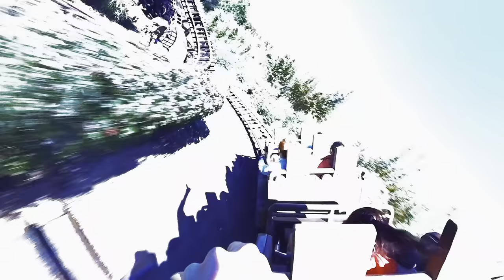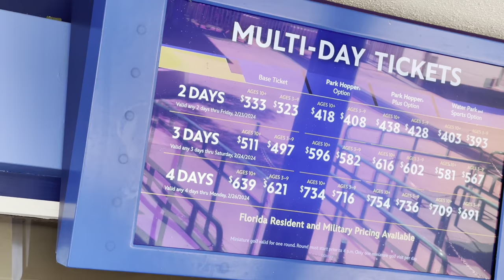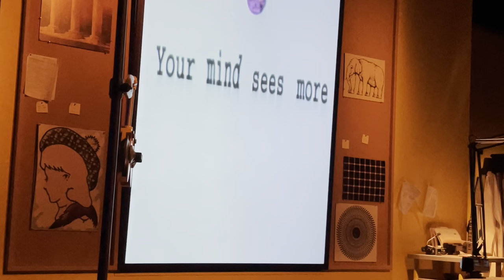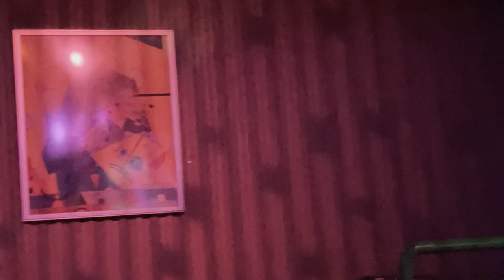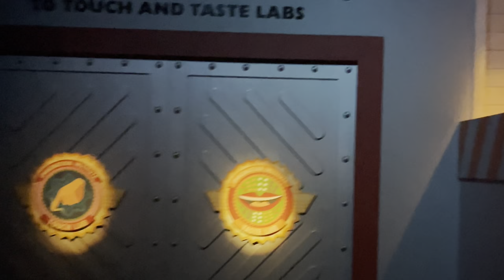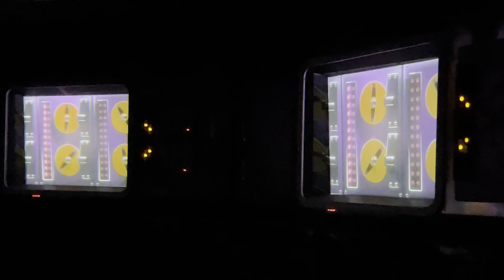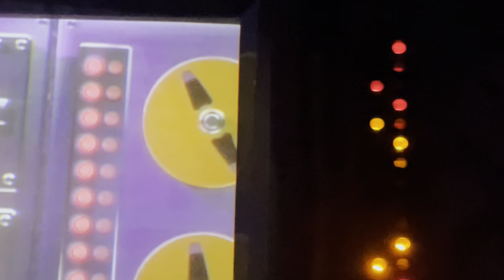Park Hopping w/ @themeparkreview, @acceleratedcreative + Meeting @justinscarred at Magic Kingdom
This day was like a dream come true, first we met up with Robb Alvey from Theme Park Review for lunch at Yak & Yeti inside Animal Kingdom. Than we headed over to Magic Kingdom where almost as soon as we walked in were greeted by none other than one of my other big inspirations for this YouTube channel besides Robb Alvey. Justin Scarred was there as well! We spent the whole day park hopping and only getting on a few rides because it was so busy.